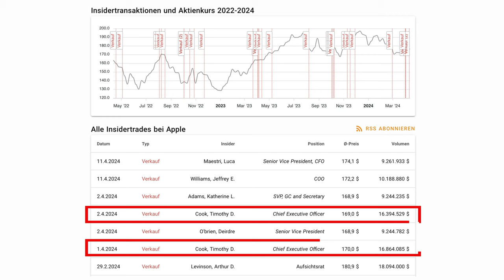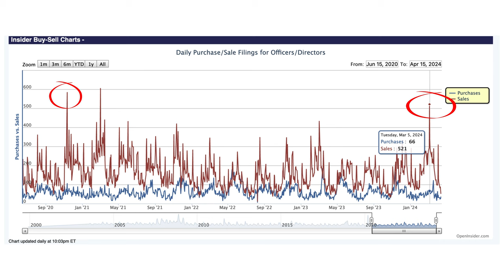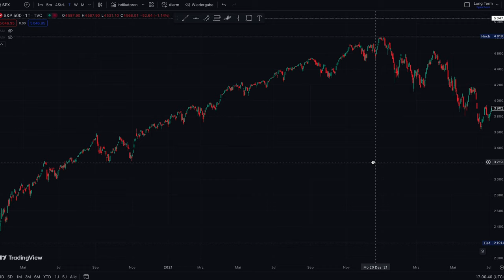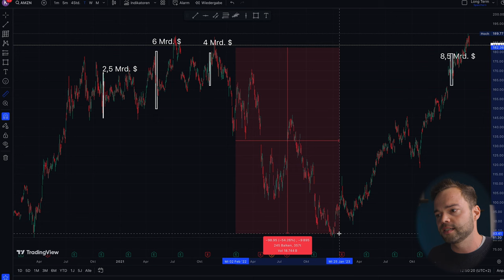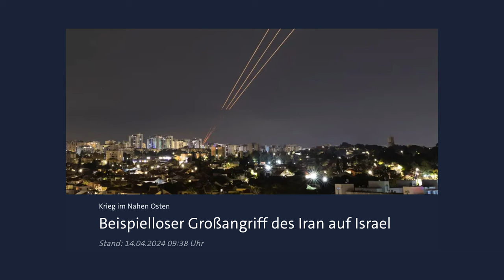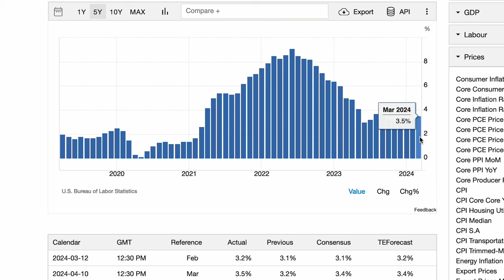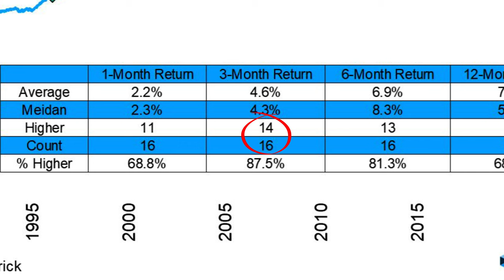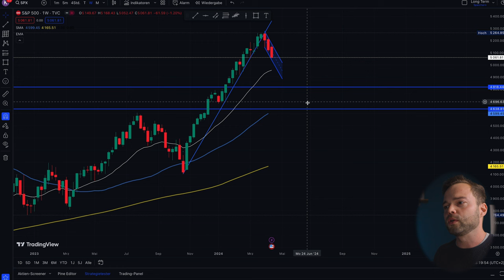Insider verkaufen! Dann beginnt die AKTIEN Korrektur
Egal ob Jeff Bezos (Amazon), Mark Zuckerberg (Meta), Tim Cook (Apple), Warren Buffett (Berkshire Hathaway) oder Jamie Dimon (JP Morgan Chase). Viele der großen CEOs da draußen wissen anscheinend etwas, was der Normalanleger nicht weiß. Denn sie verkaufen in Millionen und teilweise sogar in Mrd. Höhe ihre Aktien.

In diesem Video zeige ich euch, was das für die Märkte bedeuten kann, welche wichtigen Signale der S&P 500 gerade durchbrochen hat und wie ich jetzt Aktien kaufe.

00:00 Insider verkaufen
01:23 Wie kam es zur Rally?
02:33 Insider Barometer
04:00 Wichtigste CEOs verkaufen
07:28 Warren Buffett Cash Position
08:01 Alternative Assets
09:06 S&P 500
09:18 Warum jetzt der Abwärtstrend?
12:47 Chartanalyse

Wenn du auf diesen Link klickst, etwas kaufst oder abschließt, erhalte ich (je nach Anbieter) eine Provision. Dir entstehen dadurch keine Mehrkosten und du unterstützt meinen Kanal. Danke für deinen Support ✌️